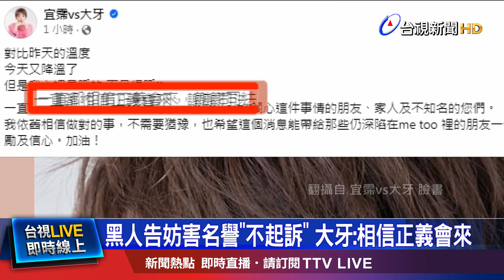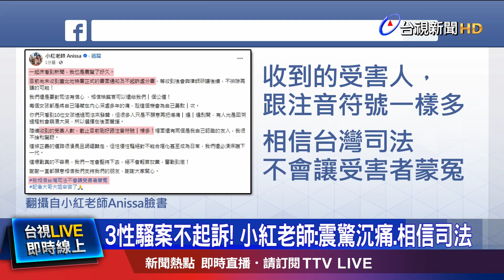NONO涉性騷10女挨告！ 3案不起訴.7案轉送士檢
演藝圈MeToo風波，司法都有新進展。藝人大牙周宜霈，控訴11年前，去香港時，遭黑人陳建州 性騷擾，卻反被告「妨害名譽」，台北地檢署今天(19)偵結，大牙「不起訴」處分。大牙開心發文，「一直都相信正義會來」。至於NONO陳宣裕捲入的性騷性侵案，北檢偵結結果也出爐，其中3案因為證據不足，「不起訴」處分，但另外7案，則因管轄權問題，轉交士林地檢署繼續偵辦。